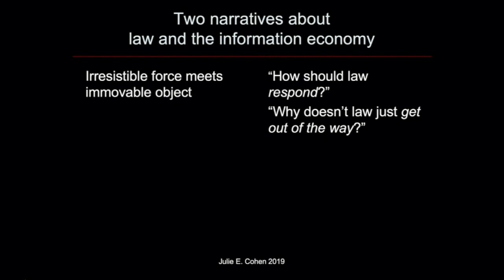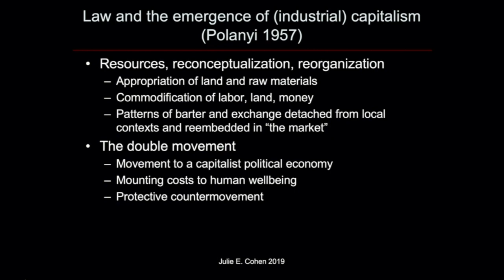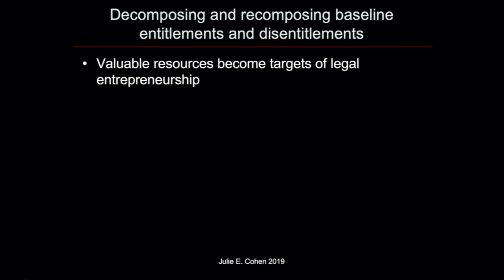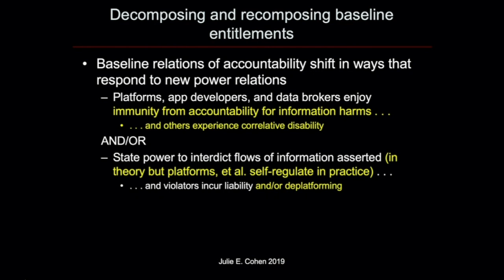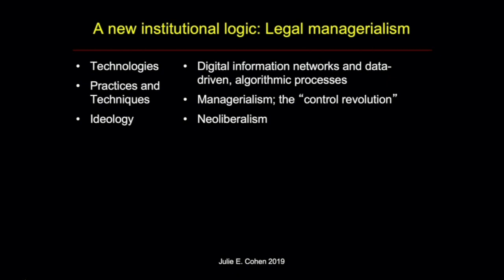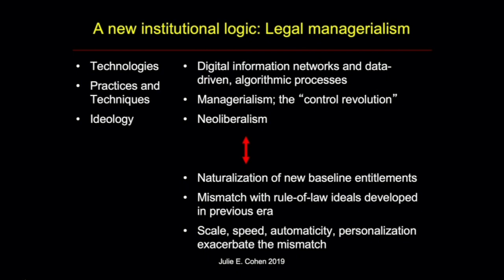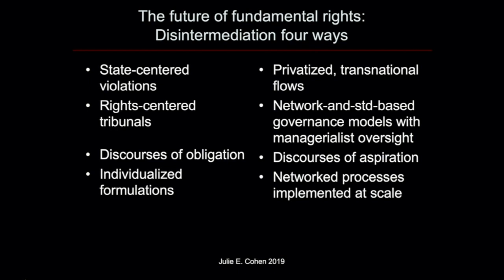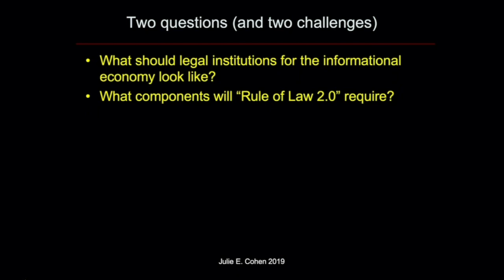Between Truth and Power: Featuring Julie Cohen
Our current legal system is to a great extent the product of an earlier period of social and economic transformation. From the late 19th century through the mid-20th century, the U.S. legal system underwent profound, tectonic shifts. Today, struggles over ownership of information-age resources and accountability for information-age harms are producing new systemic changes. In Between Truth and Power, Julie E. Cohen explores the relationships between legal institutions and political and economic transformation. Systematically examining struggles over the conditions of information flow and the design of information architectures and business models, she argues that as law is enlisted to help produce the profound economic and sociotechnical shifts that have accompanied the emergence of the informational economy, it too is transforming in fundamental ways.